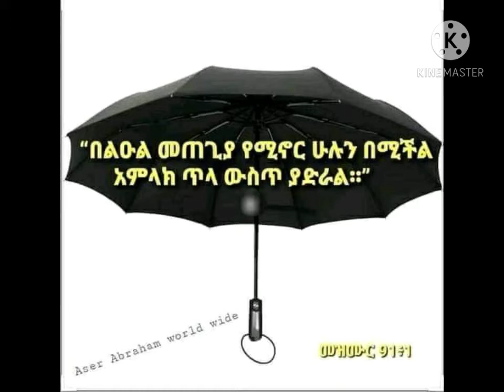Ethiopia Christian mezmur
Eraralen Efrem Alemu